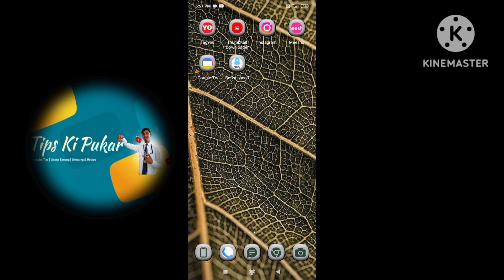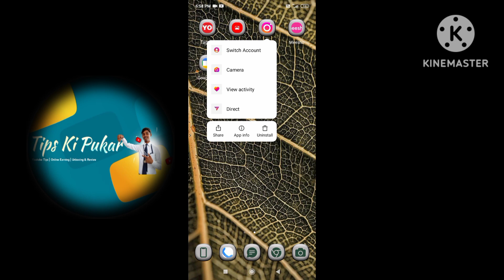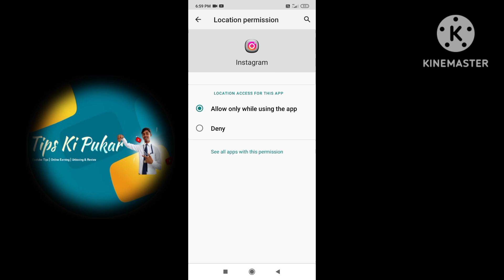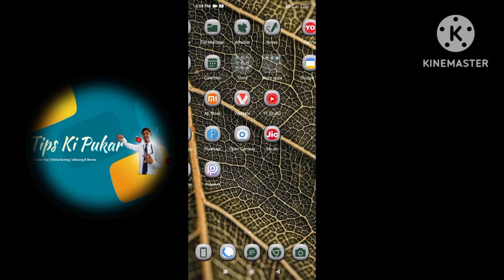instagram par Message nahi ja raha hai ? how to fix instagram message problem